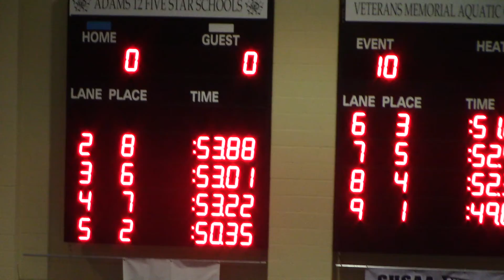Ty Coen 100 Back Prelim 2018 High School State Meet